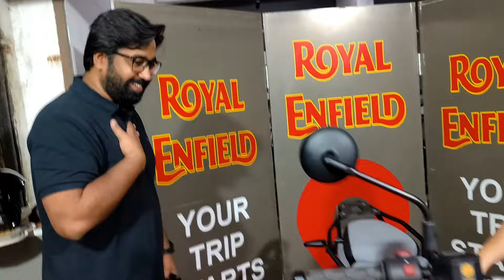Saurabh Brought new RE Himalyan 452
Latest addition to our Motorcycle Rider Family in the form of Royal Enfield Himalyan 452. Saurabh decided to buy this motorcycle after much of thinking. We will have wonderful rides now planned soon.